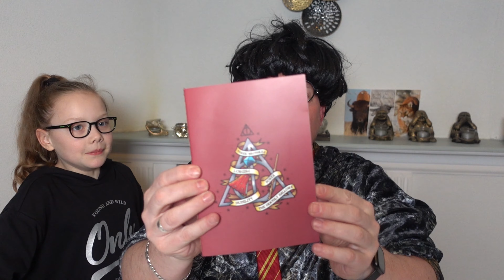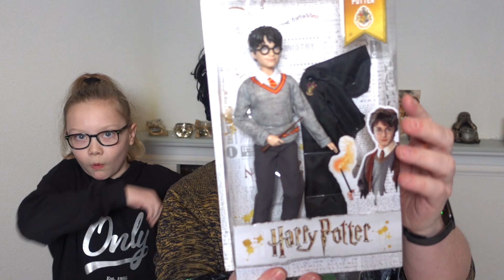DIT HEEFT NIEMAND VAN HARRY POTTER - HOGWARTS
HARRY POTTER is super bekend. Iedereen kent alle films van HArry Potter wel en nieuw is nu ook het Harry Potter -spel HOGWARTS LEGACY; super vet.
Hier een TOP 10 met allemaal Harry Potter items en er zit iets bij dat NIEMAND heeft, denk ik.

ELKE ZATERDAG OM 7:00 UUR EEN NIEUWE VIDEO!